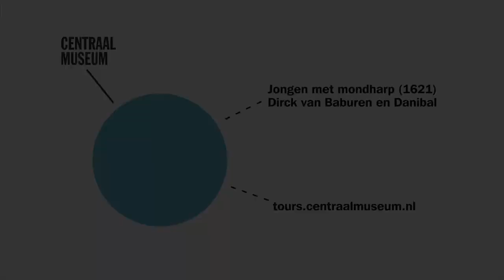Mouth harp player Danibal about this forgotten instrument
The 'boy with the Jew's harp' (1621) by Dirck van Baburen stands at the beginning of a series of isolated, as half figure represented musicians which were painted by the Utrecht Caravaggians in the North.  The idea to portray a musician in this way comes from the Italian painter Caravaggio (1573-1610) and his followers. Baburens painting is one of the earliest examples in the North. But what instrument is actually played here? And how does that sound?

The Jew's harp - the name, which is recorded as early as the sixteenth century, is apparently a corruption of the name 'jaws' harp' - is a small, metal bow-shaped instrument with a tongue. It is played by placing it between the teeth of the upper and lower jaws and striking the metal tongue. It was a cheap and simple way of making music.

Credits

This film was made by Kris van Veen, commissioned by the Centraal Museum.